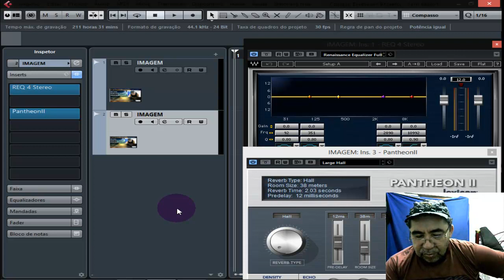NOVAS REGRAS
COMENTEM SOBRE ISSO , SEU COMENTARIO É DE GRANDE VALOR